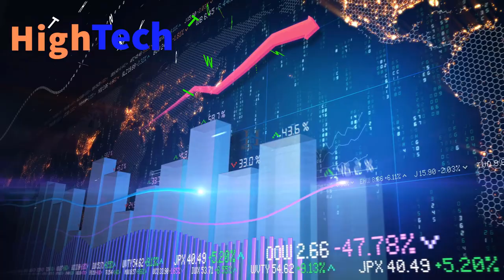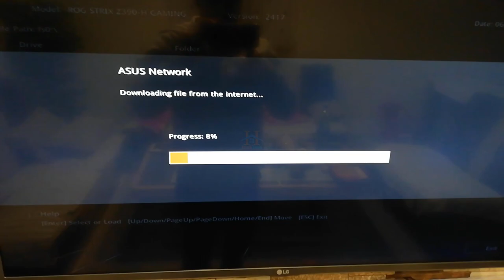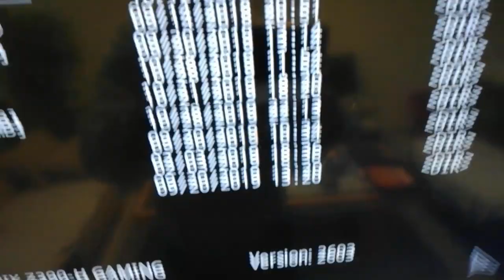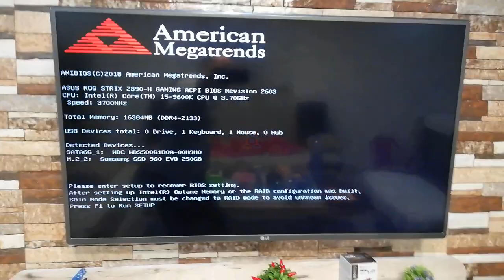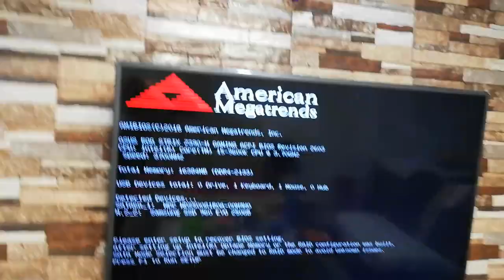How to Update BIOS Online ASUS ROG STRIX Z390-H GAMING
How to Update BIOS Online ASUS ROG STRIX Z390-H GAMING...Step-by-Step Guide to Updating BIOS on an ASUS Motherboard with EZ Flash and Online from Bios.Update BIOS - How to use Winflash to update the BIOS version in Windows system? There are two methods to update the BIOS version...How to Update Bios With EZ–Flash on an Asus Motherboard...How to Update BIOS Online ASUS ROG STRIX Z390-H GAMING

Boot to BIOS. ...
Check your current BIOS version. ...

With EZ FLASH you can;
* update bios online or you can
* download the most recent BIOS iteration from the ASUS website and Boot to BIOS...Select the USB device...You will be prompted one final time before applying the update.Reboot upon completion.

Note:
+ It is not allowed to downgrade the BIOS version.
+ Please back up your personal file before upgrading the BIOS version.
+ The operation display may be different because of the model version.
+ Please keep the Notebook connected to the power supply during the operation.

🔴My PC Specifications🔴
16GB DDR4 G.Skill TrdidentZ RGB CL 14 Dual Channel 3200 MHz